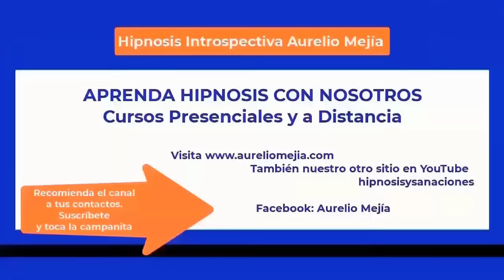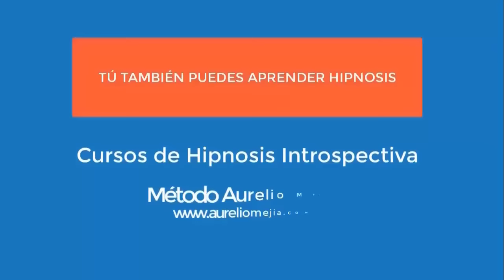5874 INTERESANTE extraterrestres, varias vidas pasadas vikingo, curandera, xenoglosia. Aurelio Mejía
Hipnosis introspectiva por Aurelio Mejía. INTERESANTE extraterrestres, varias vidas pasadas vikingo, curandera, xenoglosia. Medellín, Colombia, 7 marzo 2014.